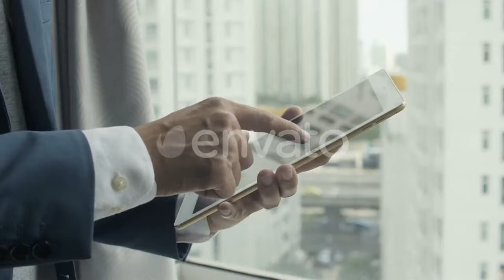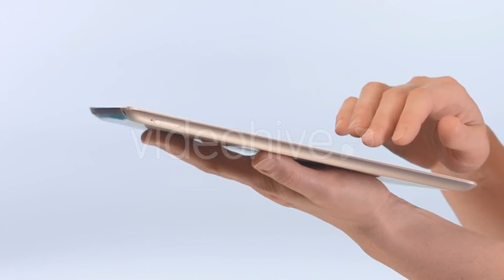A Young Informal Woman Has - (lifestyle) Stock Footage | Mega Pack +40 items